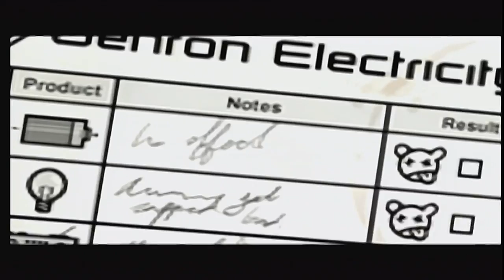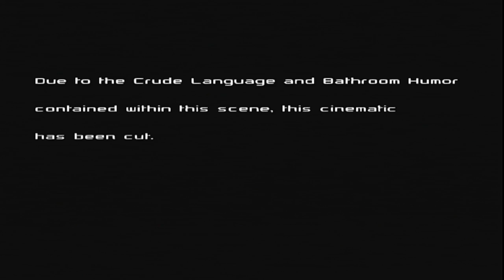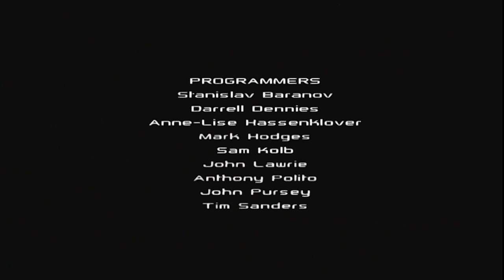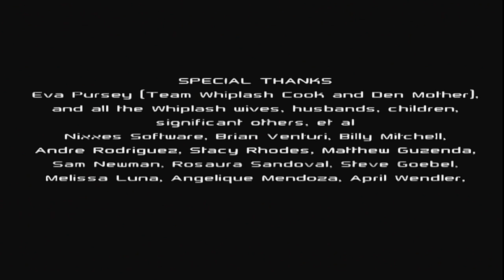WHIPLASH FULL GAME [PS2] GAMEPLAY ( FRAMEMEISTER ) WALKTHROUGH - No Commentary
Whiplash is a 2003 platform video game for the PlayStation 2 and Xbox where a long-tailed weasel named Spanx and a rabbit called Redmond finds themselves chained to one another and follows their adventures as the pair endeavor to find a way out of the warehouse of the product testing corporation known as Genron, run by the animal-hating CEO Franklin D. Mann. The game is a 3D platformer, with Spanx being controlled by the player for the majority of the game, and Redmond used more in combat or as a means of traversing the world.

GAMEPLAY
Although Redmond (the rabbit) and Spanx (the weasel) are two animals chained together, the gameplay is much like any other platformer. The player controls only Spanx, using Redmond as a weapon or tool as the situation requires. Spanx has most standard platforming abilities, while Redmond is completely indestructible as a result of tests conducted upon him and so can be hurled into security guards, jammed into machinery, and used as a grappling hook, among other uses. Redmond can be inserted into special outlets to be set on fire, frozen, or become radioactive.

One unique aspect of the game is that many objects through the levels are breakable and are assigned a dollar amount which is tracked by the game; by completing the game with more than $6 million in damage, special content can be unlocked.

Defeating the humans through the levels released special snacks that the team can eat to increase both animals' levels, which increases Spanx' health or Redmond's rage. The player is also rewarded for freeing other animals trapped and caged by the company.

0) START 00:00
1) Save (MAIN HUB) 34:03
2) Save (ENDURANCE 2E) 48:36
3) Save (ROBOTICS) 1:23:52
4) Save (POWER 4P) 2:05:27
5) Save (DANGER ROOM) 2:51:48
6) Save (VENTILATION) 3:03:39
7) Save (MAIN HUB) 3:22:23
8) Save (WASTE) 3:33:24
9) Save (GENETICS 5G) 4:23:41
10) Save (WASTE 7W) 4:42:03
11) Save (VENTILATION) 5:27:42
12) Save (MAIN HUB) 5:40:30
13) Save (MEDICAL) 6:15:16
14) Save (MEDICAL) 6:31:08
15) Save (MAIN HUB) 6:45:19
16) Save (POWER 4P) 6:56:29
17) Save (DANGER ROOM) 7:04:34
18) Save (MAIN HUB) 7:13:38
19) Save (WASTE) 7:34:42
20) Save (MAIN HUB) 7:55:37
21) Save (CEO HEADQUARTERS) 8:16:25
22) CREDITS 9:10:54

NO EMULATOR USED!!
Played on ORIGINAL CONSOLE & Upscaled with Framemeister/OSSC if
Old Generation Console.

"Most Games Recorded in 60fps even if the game isn't 60fps"

WHIPLASH Full Game Movie ( Longplay ) will include the
Gameplay Walkthrough & all the story campaigns and endings

Platform(s)
PlayStation 2, Xbox

Genre(s) Platform, action-adventure

Mode(s) Single-player .